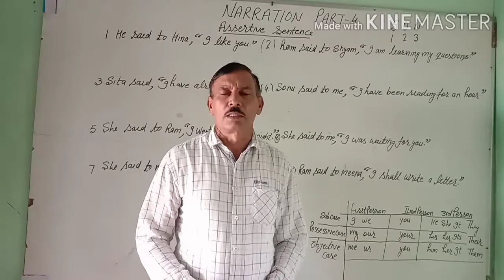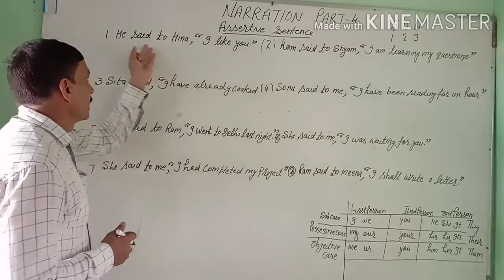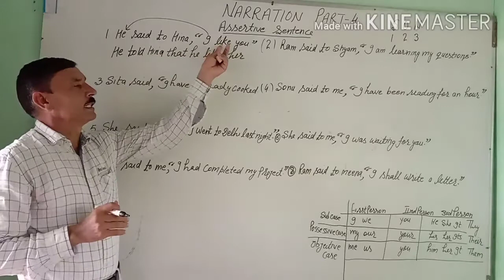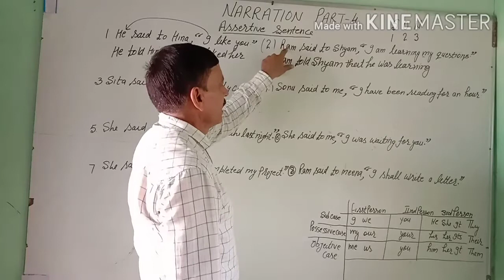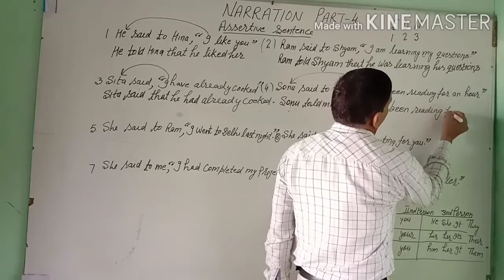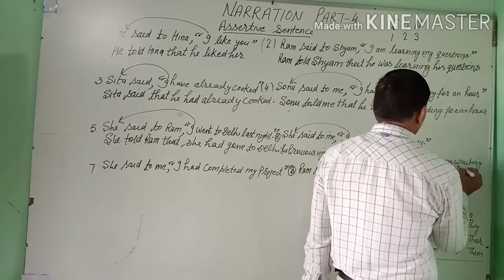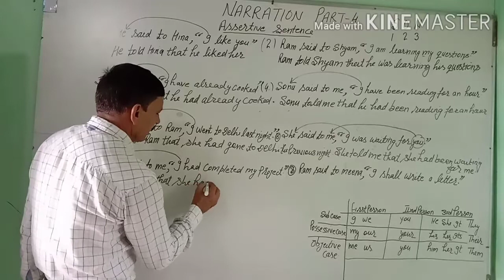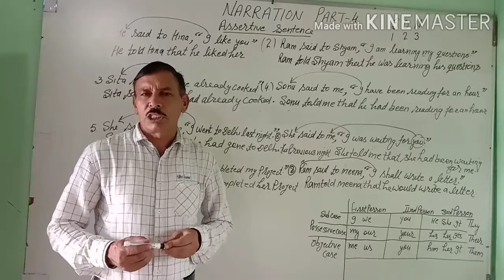Narration, Part 4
Karamveer sir, tgt S.Sc, gsss Khanda, Block:Kharkhoda, Sonipat. Haryana